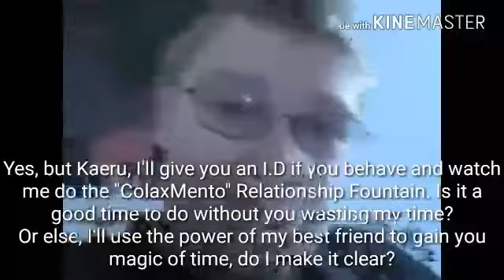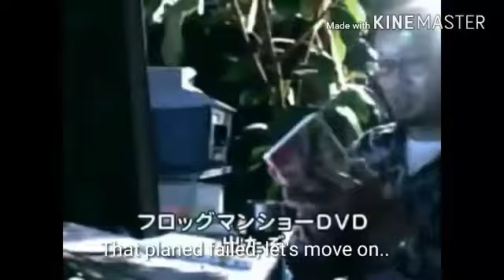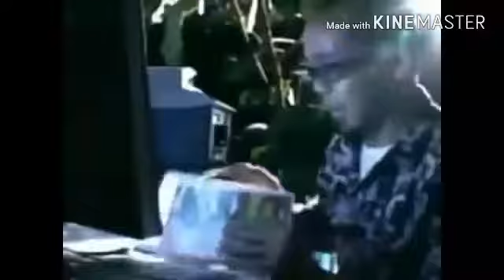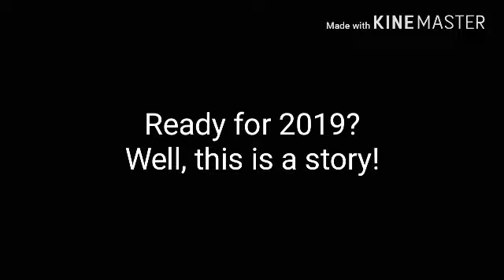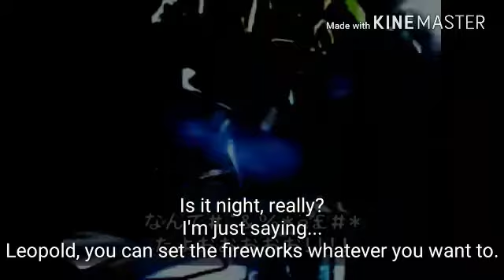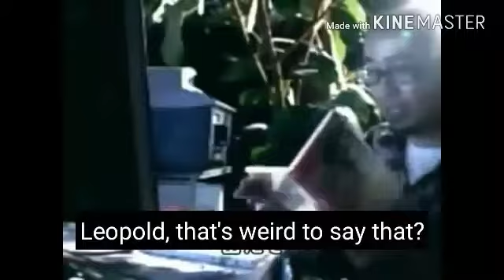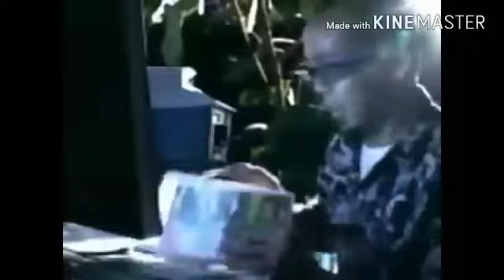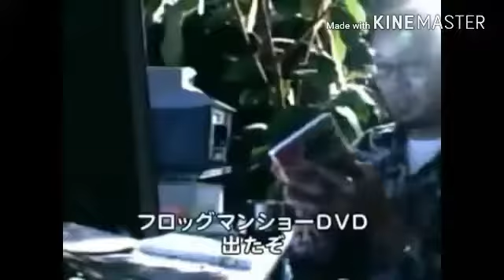Angry Japanese Kid's 2019 Blast